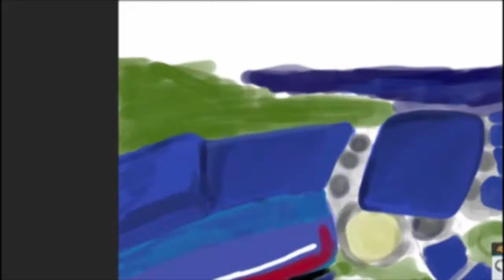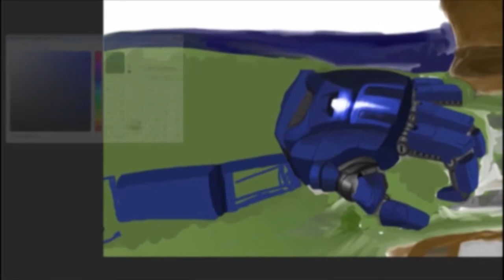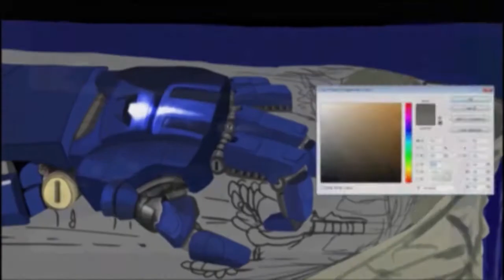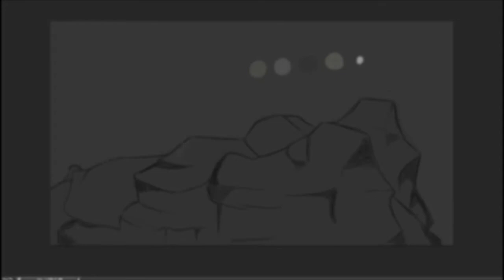Pacific Rim Speed Painting [Caz Voorhees]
Hello all! this here is a speed painting of the arm of the Jager named Gypsy Danger in Pacific Rim!

This took arround 92 hours to make in total (counting rendering time) and reduced down to just about 4 min.

The music is Dystopia from MachinimaSound.com

please go over there to check them out!